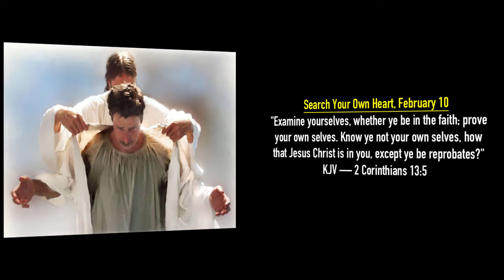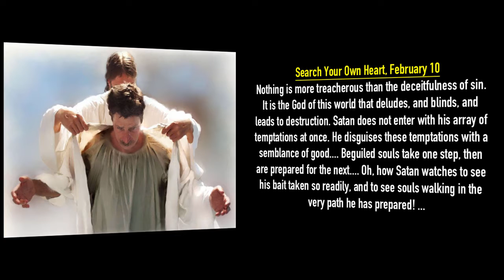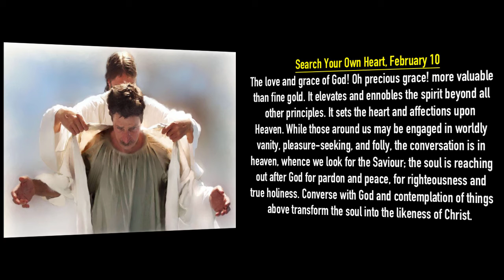Tonya Nougaisse: Maranatha! - Search Your Own Heart, February 10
"Examine yourselves, whether ye be in the faith; prove your own selves. Know ye not your own selves, how that Jesus Christ is in you, except ye be reprobates?" - 2 Corinthians 13:5